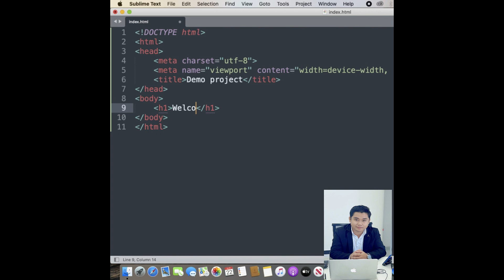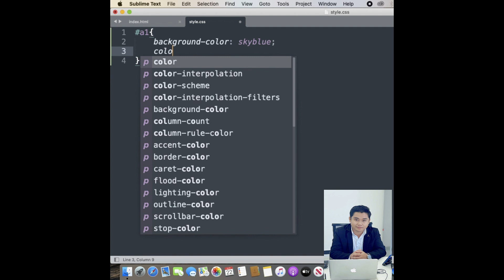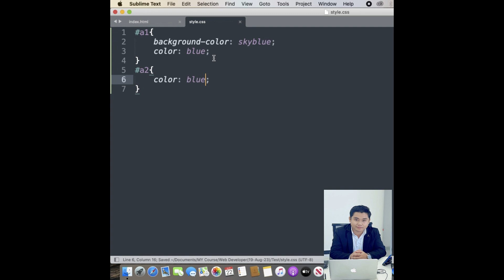HTML and CSS in Web Developer